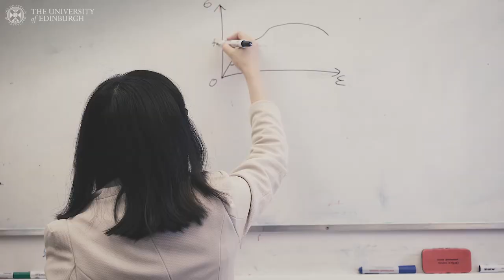Interview with Dr Yuner Huang, Lecturer: Flexible working in the School of Engineering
Dr Yuner Huang is a Lecturer based in the Institute for Infrastructure and Environment at the School of Engineering. We spoke to Yuner about her experiences of flexible working in the School, and the benefits this has brought to her life outside work.